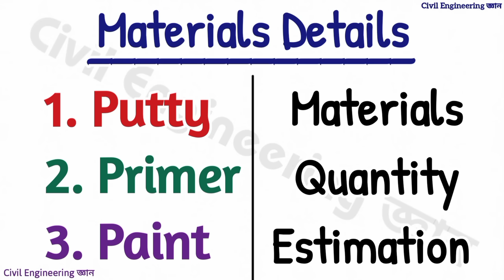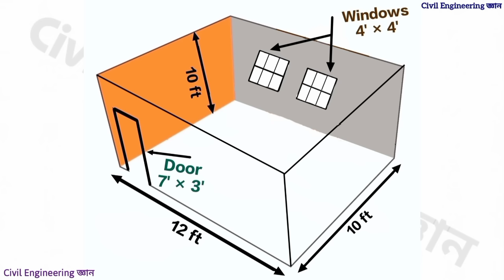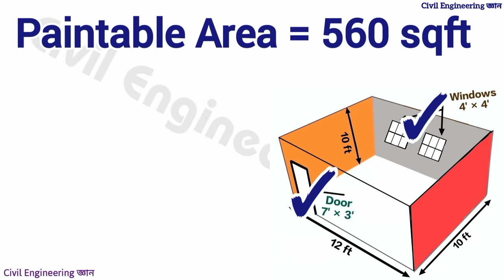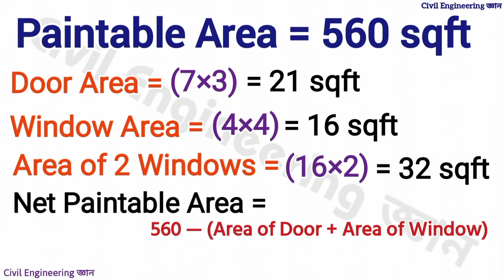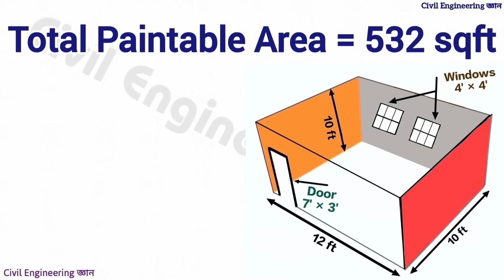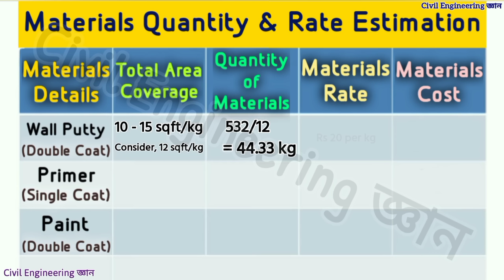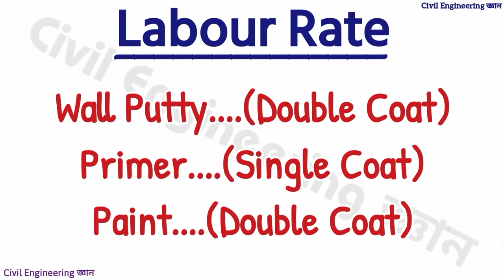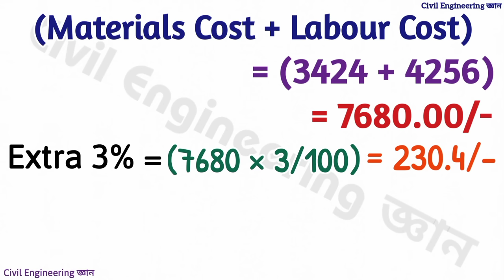একটি ঘর রং করতে কত টাকা খরচ হবে? || Paint Cost for One Room || Painting Cost Calculation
একটি বাড়ির ছাদ ঢালাই করতে কত ম্যাটেরিয়ালস লাগবে এবং কত টাকা খরচ হবে জানতে এখানে ক্লিক করুন

|| Calculation of Materials and Cost of PAINTING WORK Step by Step in Bengali ||

2024 সালে একটি নতুন বাড়ি তৈরী করতে কত টাকা খরচ হবে?